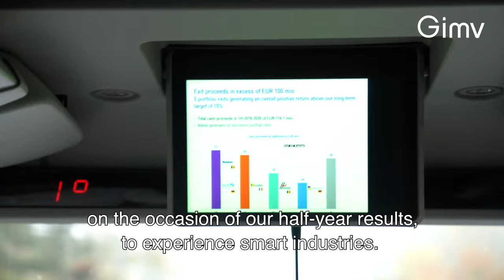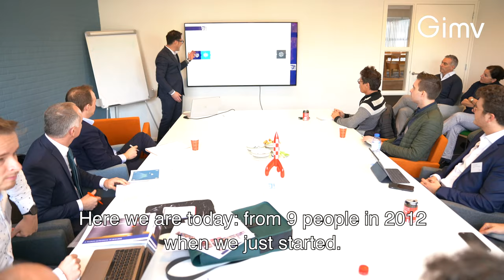Gimv Smart Industries Experience trip - Eindhoven, Nov. 2019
On the occasion of our half-year results 21 November 2019, we invited analysts and journalists for a SmartIndustries trip to Eindhoven. Special thanks to all participants and to our portfolio companies Cegeka and One Of A Kind Technologies for sharing their insights, making it an inspiring day.